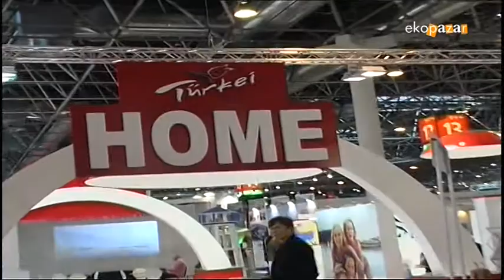Ekopazar 25 Ocak 2015 Almanya 46 BOAT SHOW